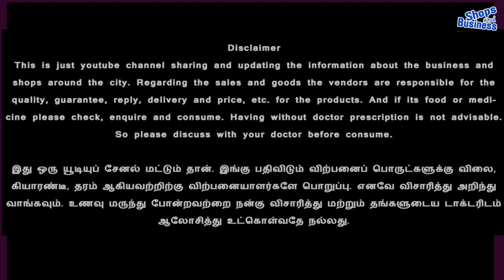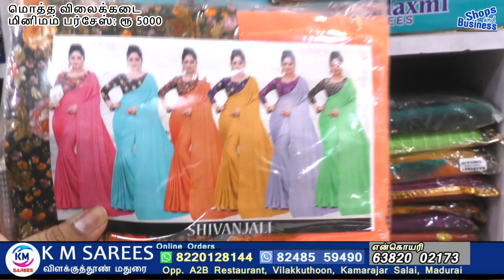KM சாரீஸ்ல புதுசா என்னென்ன சேலைகள் வந்துருக்கு பாருங்க KM Sarees New collections small business idea